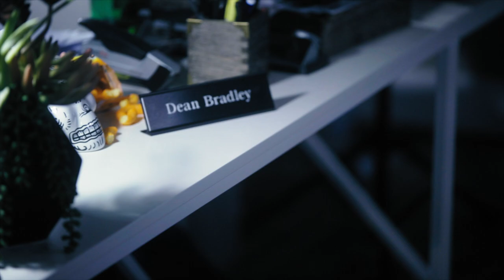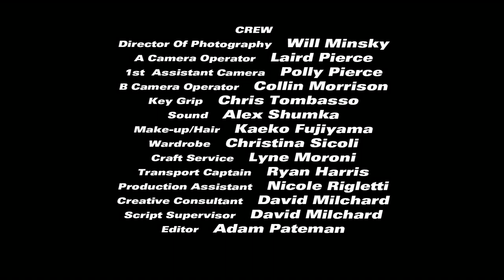Small Cop "The Negotiator"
Small Cop is a buddy comedy following the narcissistic, immature Chris Ronson who is partnered with the hard-nosed, low on patience Big B. Her strange logic and odd policing skills manage to get the job done to the chagrin of her rule abiding partner.

Starring
Officer Chris Ronson: Christina Sicoli
Officer Big B: Dave Collette
Dean: Brad Dryborough
Officer Fulton: Matt Clarke

Rare Little Bird Pictures & Collingwood Management
Tilt 9 Entertainment & CocoMilk Productions

Written by Christina Sicoli
Directed by David Milchard

Produced By Dylan Collingwood
                        David Milchard
                        Christina Sicoli
Co-Producer: Aaron Au
Executive Producer: Allan Krasnick
Co-Executive Producer: Matt Clarke

Director Of Photography: Will Minsky
A Cam Operator: Laird Pierce
1st Assistant Camera: Polly Pierce
B Camera Operator: Collin Morrison
Key Grip: Chris Tombasso
Sound: Alex Shumka
Make-Up/Hair: Kaeko Fujiyama
Wardrobe: Christina Sicoli
Craft Service: Lyne Moroni
Transport Captain: Ryan Harris
Production Assistant: Nicole Rigletti
Creative Consultant: David Milchard
Script Supervisor: David Milchard
Editor: Adam Pateman
Composer: James Danderfer

Chantal Moroni, Tia Buhl, Rob Merilees, Jim O'Grady
The Italian Cultural Centre of Vancouver
Family and Friends who volunteered their time